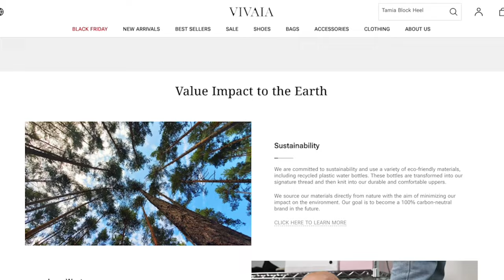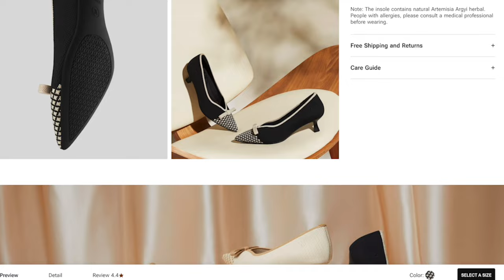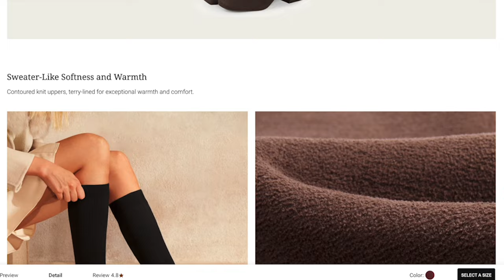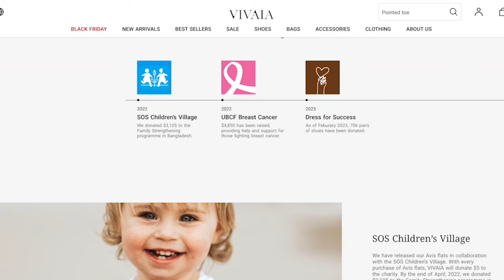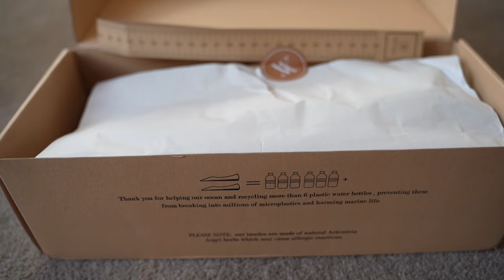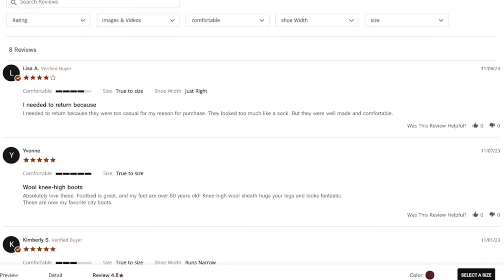HOW TO LOOK CLASSY & EXPENSIVE IN WINTER... ON ANY BUDGET! ✨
Today is the first of what I hope will be many styling videos on this channel - where we are tackling the age old conundrum of how to look elegant and stylish, without compromising on comfort and budget.

We all hard enough to do all year round, let alone in these chilly winter months - so I thought I'd share my personal styling tips on how to dress like the expensive, high class woman that you are, or aspire to be.

(I'm wearing size UK 5.5 / EU 38.5 across all shoes)